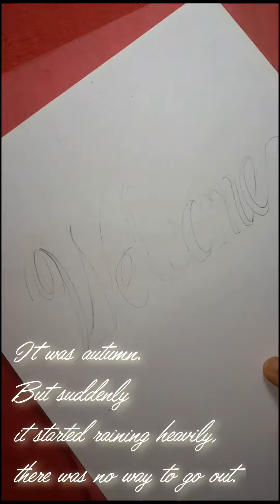Easy calligraphy tutorial for beginners/Easy lettering+floral composition.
Hi guys,
back with a lettering video. In this video i will show you calligraphy and marker pen do wonders on paper. Here you can get step by step process for beginners.
Hope you enjoyed the video, Have a great day..